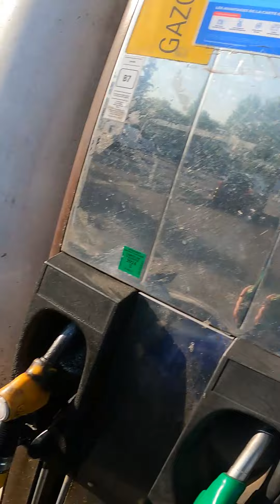Storytime je tombe en panne ?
Je ne spolierai pas la fin non mais !